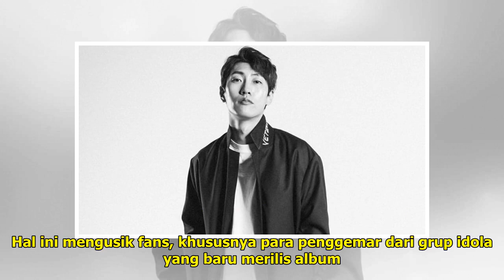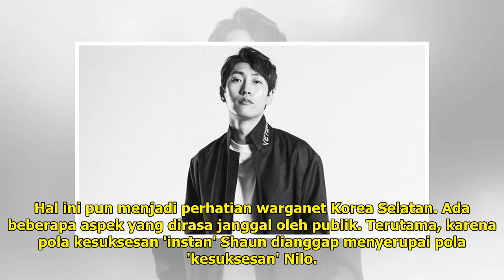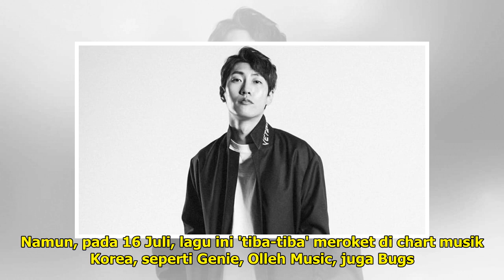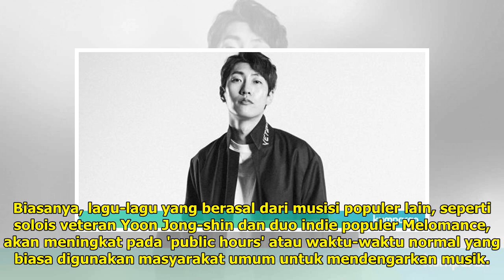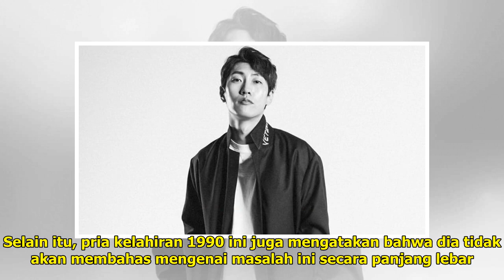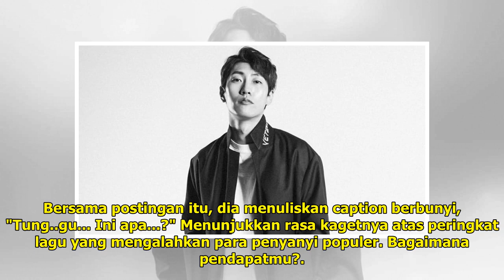3 Hal yang Harus Kamu Tahu Soal Kontroversi Kasus Chart Musik Shaun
3 Hal yang Harus Kamu Tahu Soal Kontroversi Kasus Chart Musik Shaun